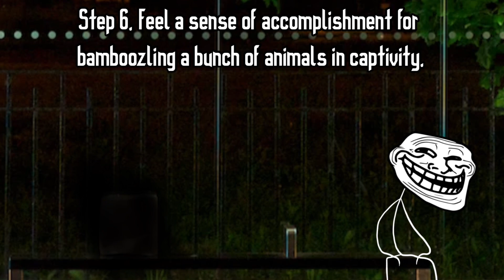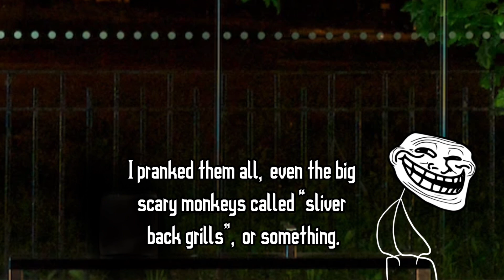Trollge: “The Quiet Gorilla” Incident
I do not own the background images, sound effects, or music!

Trollface Rage Comics Trollge Oil Backrooms
Poolrooms Shitpost
Cosmos "O I L"  "How
to" "Lovecraftian horror" Lovecraft
Eldritch Horror "Eldritch Being" Tentacles Cthulu
Yog'Sothot Tentacles  Titan "Devourer of Worlds" Flesh
Devour "Attack
on Titan" Subnautica Leviathan Paint "Painter"
Picasso Mr. Derp The Thing Gmod "Garry's Mod"
"Gmod Trollge" "The Thing" Trollge Troll
Incident Incidents Tutorial "Troll Tutorial" "troll
tutorial" "Trollge Incidents" nutshell "trollge in a
nutshell" "it's just a burning memory" "you must eat"
shmooify God "SCP 096" "SCP 173" "SCP" Derp
"man on the roof" Gblub "Caretaker - Everywhere at
the end of time" "Sad trollge" Sad Horror Animation
"Trollge Animation" "We live in a society" SCP
"Secure Contain Protect" "Problem?" Le Troll "Le
Trollge" creepypasta "reddit nosleep" reddit
"Uncanny Trollge" Uncanny Canny Masterpiece
"Masterpiece Creepypasta" “void meme”